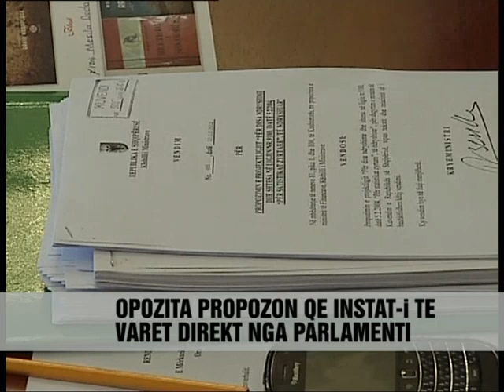"Ekonomia", debat për INSTAT - Vizion Plus - News - Lajme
Instituti i statistikave ka miratuar sot në komisionin e ekonomisë, me një vit vonesë, kalendarin 5 vjeçar të punës, i cili ka ndeshur në kundërshtimin e opozitës.
Deputetja e PS-së Mimi Kodheli tha se është paradakos të miratohet nje proces pune i cili tashmë ka ndodhur. Gjatë rishqyrtimit të ligjit për statistikat kombëtare opozita propozoi që varësia institucionale e INSTAT të jetë nga parlamenti dhe jo direkt nga kryeministri. Me ligjin e ri drejtuesi i INSTAT emërohet nga këshilli i statistikave, ndërkohë që për herë të parë do të ketë dhe një mandat, qe sipas projekt draftit parashikohet të jetë 5 vjeçar me dy herë të drejtë zgjedhjeje. Komisioni i ekonomisë la në mes diskutimet për projektligjin për shkak të shembjes së një pjese të tavanit.

Institute of Statistics has adopted today in the commission of the economy, a year later, the 5-year calendar of work, which has faced opposition from the opposition.
SP MP Mimi Kodheli said that is paradakos approved a work process that has already happened. During the review of the law on national statistics opposition proposed that institutional dependence INSTAT be by parliament and not directly by the prime minister. With the new law INSTAT leader appointed by the council of the statistics, while for the first time will have a mandate, according to the draft project is expected to be 5 years old by two-time choice. Commission left the economy between discussions on the bill because of the collapse of a portion of the ceiling.